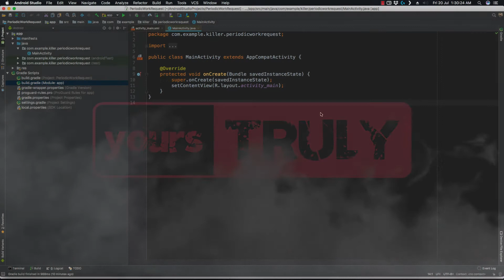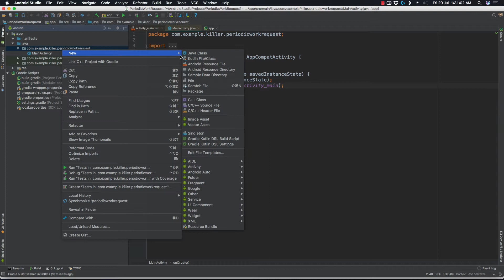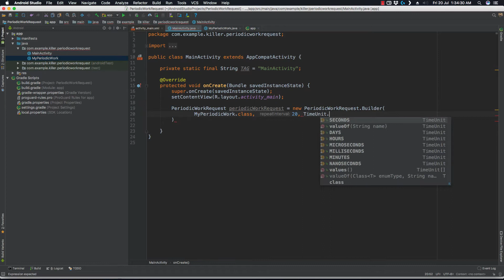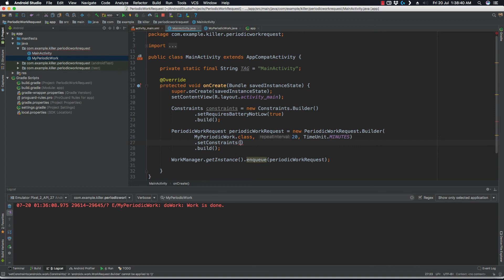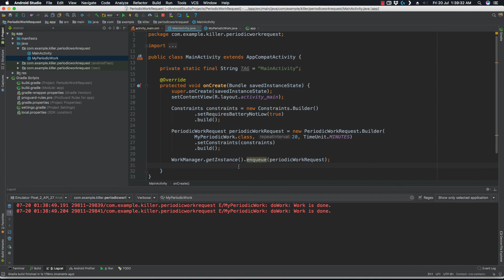Periodic Work Request | Work Manger | Android Jetpack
This video explains about the Periodic Work Request of the Work Manager API. If you have not watched the previous videos I recommend watching them first or else you can continue here itself because it’s easy.

⭐ Kite is a free AI-powered coding assistant that will help you code faster and smarter. The Kite plugin integrates with all the top editors and IDEs to give you smart completions and documentation while you’re typing. I've been using Kite for 6 months and I love it!